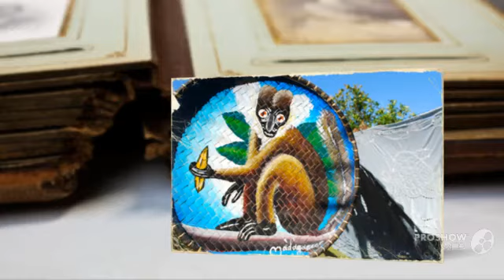MADA natura : Nosy Be 2012